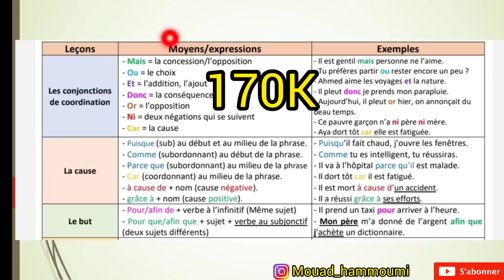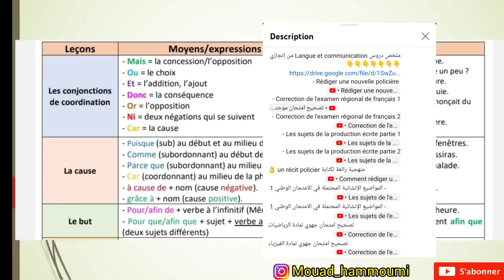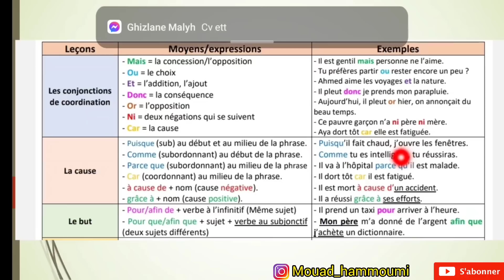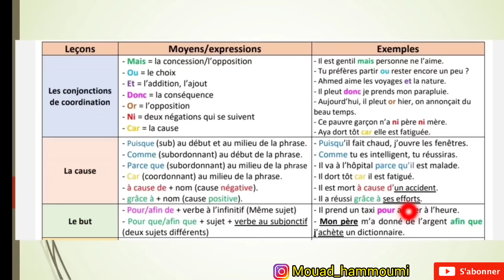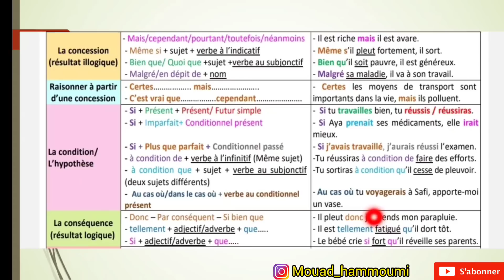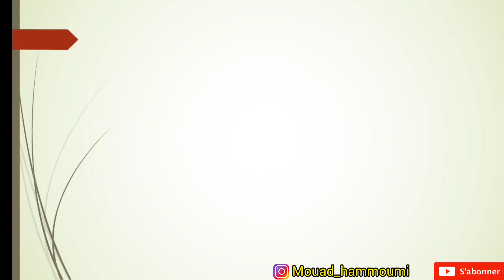3AC: Révision globale des leçons de langue et communication مراجعة جميع الدروس وفق الإطار المرجعي🔥✅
ملخص دروس Langue et communication من إنجازي